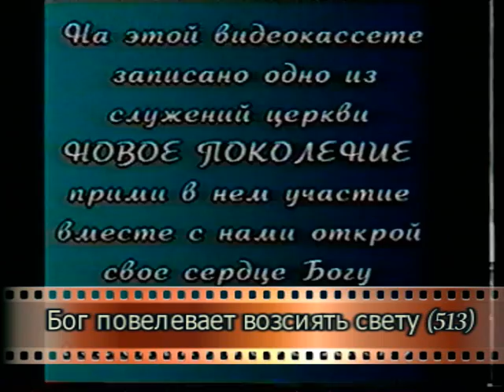1 В сердце моем Господь